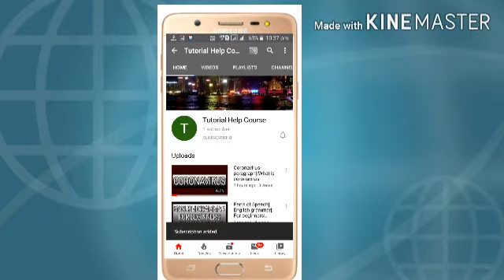Preposition||English grammar||For beginners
here we are discussing the use of preposition...it is mainly for school students...it is also helpful for competitive exams..